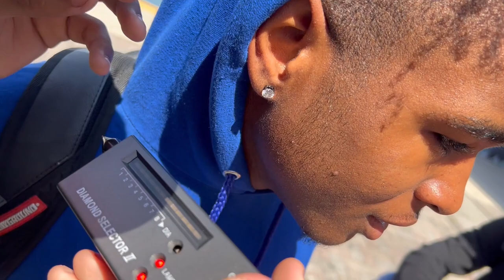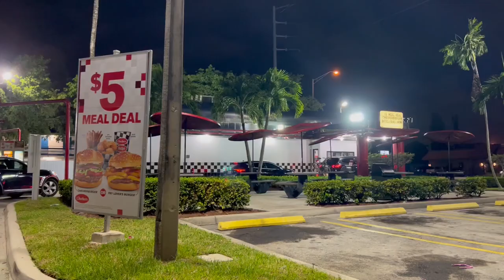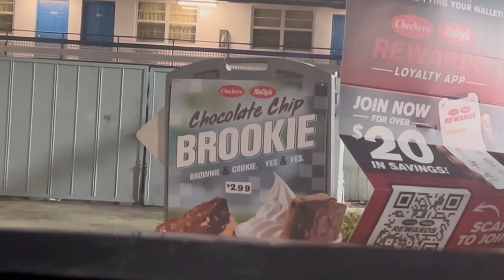TESTING STRANGERS DIAMONDS 🥶💎 (Highschool Edition)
In Todays Video We tested peoples "diamonds" and exposed the real value of their jewels and the second half of the video was clips of a party i was supposed to go to but just sat outside then left lol.
*EVERYTHING DONE AND SAID IN THIS VIDEO IS A JOKE AND IS PURELY FOR ENTERTAINMENT, DO NOT TAKE ANY OF THIS SERIOUSLY!*